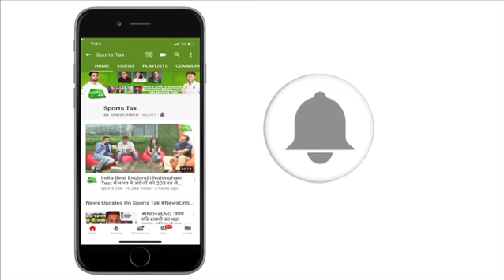सीरीज एक, रिकॉर्ड अनेक क्या सारे रिकॉर्ड तोड़ेंगे Virat Kohli | Sports Tak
Virat Kohli is approaching some major records in this One-day series. 221 runs and Virat will complete 10000 runs in ODIs. Virat Kohli will become the fifth Indian player and 13th overall to aggregate 10000 runs in ODIs, and he will the quickest to reach this mark